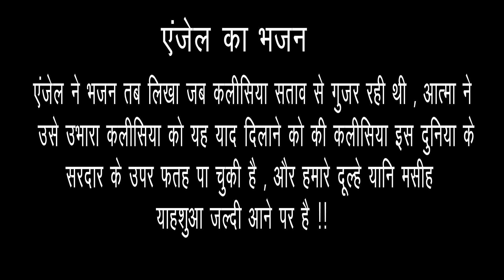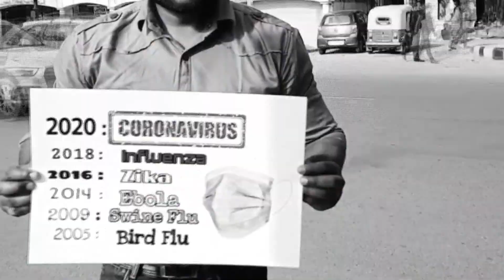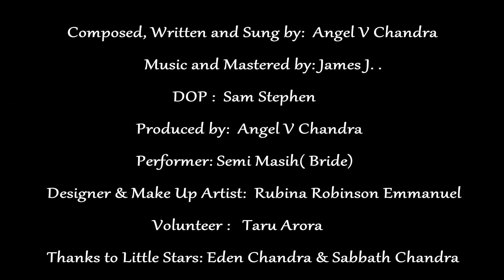Ghalib Ho Jaye | New Hindi Christian Song | By Angel V Chandra 2020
Song Of Angel- Ghalib Ho Jaye (ग़ालिब हो जाए)
Angel Wrote this song when Church was going through persecution,
Spirit led angel that he may remind Church and all believers of CHRIST that they are more than a conqueror(Ghalib) over the god of this world, and as we are witnessing plagues, blood and chaos in this world we need to remind and prepare ourselves for our Groom YAHSHUA(JESUS) The CHRIST is about to come.

एंजेल का भजन -
एंजेल ने ये भजन तब लिखा जब कलीसिया सताव से गुज़र रही थी, आत्मा ने एंजेल को उभारा की वो कलीसिया को और मसीह यीशु के विश्वसियो को ये याद दिलाए की विश्वासी इस संसार के सरदार पर जयवंत से भी बढ़कर है, और जब हमारे चारों और खून, महामारियां और गड़बड़िया है, इसका मतलब स्पष्ट है कि जल्दी हमारे दूल्हे यानी मसीह याहशुआ आने पर है और कलीसिया खुद को जल्दी तैयार कर ले।

* ग़ालिब का मतलब - विजयी या जीतना।
* मशरिक का मतलब- पूरब
* मग़रिब का मतलब - पश्चिम

1. CHRIST our Groom

2. Gospel Songs

3. Hindi Gospel Songs

4. Bride Of CHRIST

5. New Gospel Song In 2020

6. Second Coming Of CHRIST

7. Prophetic Song

8. Book Of Psalm

9. Angel V Chandra Songs

10. मसीह की दुल्हन

11. हिन्दी मसीही गीत

12. Song of Angel

Song Lyrics- ग़ालिब हो जाए

हर जाति तुझको धन्य कहे
तेरे राज्य के वारिस हो जाए
शैतान से अब न और डरे,
उस पर अब ग़ालिब(जयवंत, विजयी) हो जाए।

1. हर शख्स ख़ुदा का अक्स बने
    हर कम मसीह की नस्ल बने
    हर घुटना येसु के नाम से झुके
    हर कौम उसे ख़ुदावन्द कहे
    चाहे किनका का हो, चाहे तारा हो
    हर ज़र्रा तेरी ख्वाहिश हो जाए,
    हर ज़र्रा शैतान पे ग़ालिब हो जाए।

2. मशरिक(पूरब) से मग़रिब(पश्चिम) तक
    गहराई से ऊंचाई तक
    येसु जल्दी आते है
   पैगाम सुना हर कोने तक,
    येसु/यीशु जल्दी आते है
    हर रूह, हर जान और हर ज़ुबान
    मसीह के बदन में शामिल हो जाए
    उस पर अब ग़ालिब
   हो जाए।

   याहशुआ आता है जल्दी बादलो पर
   दुल्हन करले तू तैयारी, अब देर न कर
   हसीन खुद को तू बना ले
   कुंवारेपन को बचा ले
   सज जा पाकीज़गी का श्रृंगार तू कर